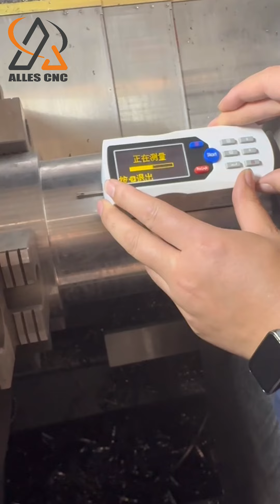Russia ALTCK63-1500 milling and tilting precision inspection Cnc Turning And Milling Machine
ALLES CNC Russia ALTCK63-1500 milling and tilting precision inspection Cnc Turning And Milling Machine